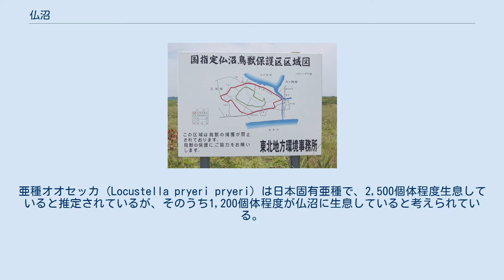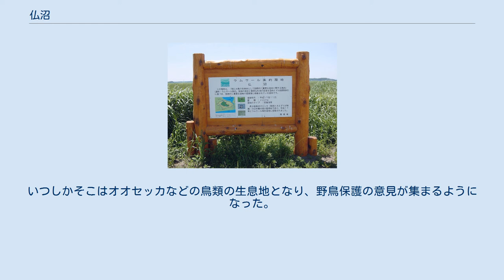仏沼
仏沼（ほとけぬま）は、青森県三沢市の北部に位置し、小川原湖に隣接する低層湿原である。
 仏沼は高さ1-3m程度のヨシや -アゼスゲの群落に覆われており、ツボスミレやタヌキモ、イなどの植物が生育している。
世界的に絶滅危機にある国際自然保護連合 (IUCN) や環境省のレッドリストに掲載されているオオセッカやコジュリンなどの繁殖地やオオヨシゴイやシマクイナなどの生息地となっている。
亜種オオセッカ (Locustella pryeri pryeri) は日本固有亜種で、2,500個体程度生息していると推定されているが、そのうち1,200個体程度が仏沼に生息していると考えられている。
 環境省による鳥獣保護区指定時の調査結果 これらのことより、2005年（平成17年）11月1日に、国指定仏沼鳥獣保護区（希少鳥獣生息地）に指定されており（面積737ha、うち特別保護地区222ha）、同年11月8日に国際的に重要な湿地を保全する「ラムサール条約」に登録された（登録面積222ha、鳥獣保護区特別保護地区と同地域）。
 仏沼はもともとは海跡湖であり、そこを干拓して水田が形成された。
昭和40年代から国の減反政策がはじまるが、稲作農家は懸命に湿地からの排水や火入れを行う。
いつしかそこはオオセッカなどの鳥類の生息地となり、野鳥保護の意見が集まるようになった。
 青い森鉄道線三沢駅や三沢中心市街地から離れている。
三沢市コミュニティバスで近くを通る路線もあるが、運行本数・曜日が限られており、公共交通での探訪は困難である。